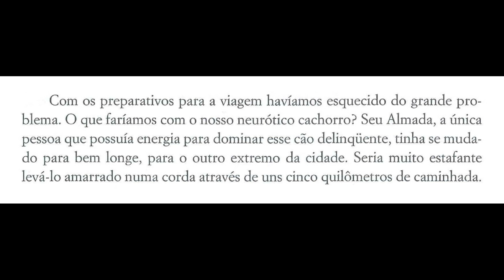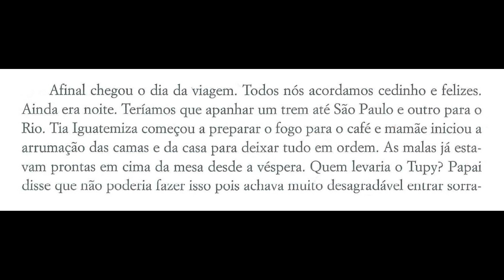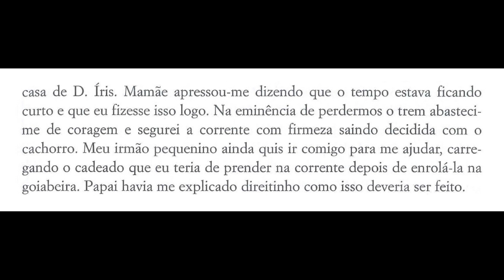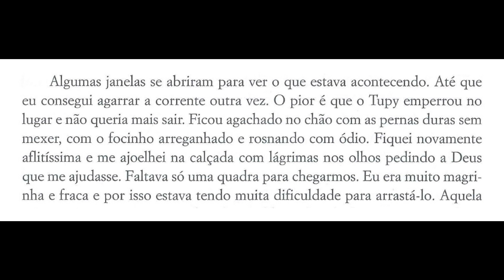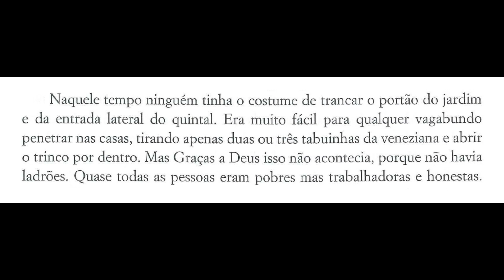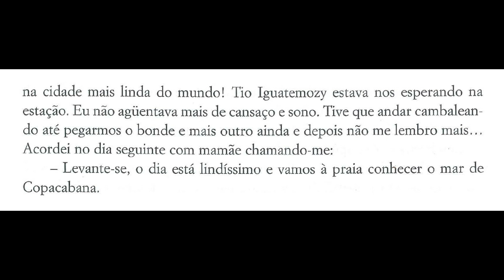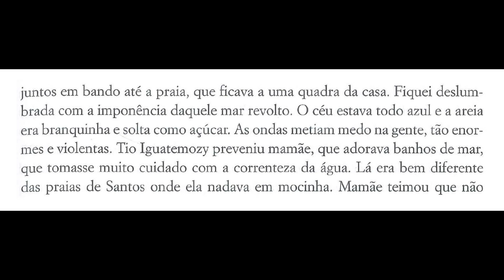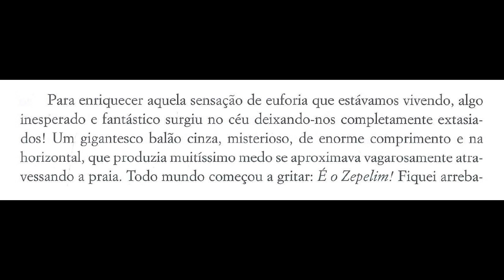Viagem Inesquecível de Laura | Parte 12 "Todas as cores e sons de um caminho" | Laura Iakowski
Parte 12 (p.48 a p.51) do livro "Todas as cores e sons de um caminho", de autoria de Laura Iakowski. Leitura de Deise Hattum.

Neste trecho, Laura descreve a aventura de preparar-se para uma viagem de férias com sua família, com foco na difícil tarefa de arranjar um lugar para o cachorro da família, Tupy. Ela conta como uma amiga da família, Íris Bonillo, aceita cuidar do cão apesar de ter medo dele, e descreve a complicada operação de levá-lo até a casa de Íris, incluindo uma fuga breve do cão.

Após a missão cumprida, a família pôde finalmente seguir para sua viagem, pegando um trem para São Paulo e depois para o Rio de Janeiro. Laura menciona a segurança do tempo, onde as casas poderiam ser deixadas abertas sem temor de serem roubadas, e a antecipação de encontrar sua tia Jandira em São Paulo.

No Rio, Laura descreve o encanto da cidade e a excitação de ir à praia de Copacabana. Ela narra o aviso do tio sobre a correnteza perigosa do mar e a demonstração dramática do perigo ao jogar uma bola que é levada para longe pelo mar.

O trecho termina com a visão de um zepelim gigante sobrevoando a praia, um evento que Laura descreve como tenebroso, deslumbrante e inesquecível, comparando a sensação a de se deparar com um disco voador.

Laura Iakowski (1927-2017) foi uma das grandes entusiastas do piano em São Paulo. Nascida em Campinas, ela estudou com a pianista Menininha Lobo em sua juventude, e depois com Alonso Aníbal da Fonseca no Conservatório Dramático e Musical de São Paulo. Não seguiu a carreira de concertista ou professora, mas sua trajetória esteve sempre ligada ao meio pianístico, atuando ativamente nos bastidores, promovendo saraus em sua residência, organizando recitais, oferecendo seu piano para pianistas de fora estudarem, e apresentando personalidades umas às outras. Laura era assídua frequentadora de concertos, e assistiu a inúmeros grandes músicos, principalmente no Theatro Municipal de São Paulo (TMSP). Dotada de uma memória impressionante, ela registrou suas vivências no livro "Todas as cores e sons de um caminho" (Companhia Editora Nacional, 2006), título que faz referência também à sua atuação como artista plástica. O livro oferece descrições expressivas da vida musical de São Paulo por décadas a partir dos anos 1940, além de sua infância em Campinas - são relatos preciosos de uma testemunha atenta e apaixonada pelas artes, que presenciou o início da carreira de pianistas como Nelson Freire e Roberto Szidon, assistiu às famosas aulas públicas de Magda Tagliaferro, além de ter sido amiga de Guiomar Novaes e muitos outros pianistas e compositores.

Em homenagem a Laura Iakowski, estamos apresentando a leitura completa do livro, por partes, realizada por Deise Hattum.

Agradecemos imensamente a Paulo Iakowski Cyrillo, filho de Laura, por autorizar esta divulgação em nosso canal; e a Marco Bernardo por nos ter apresentado este precioso livro, e intermediado o contato com Paulo.

Montagem do vídeo: Douglas Passoni de Oliveira

Imagem da capa gerada por inteligência artificial.